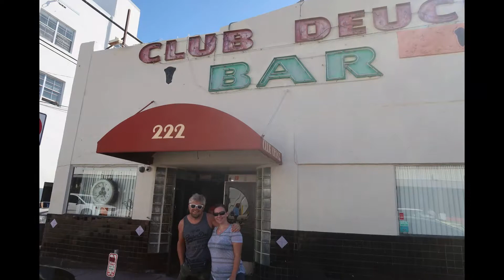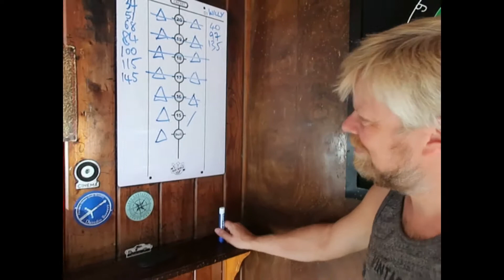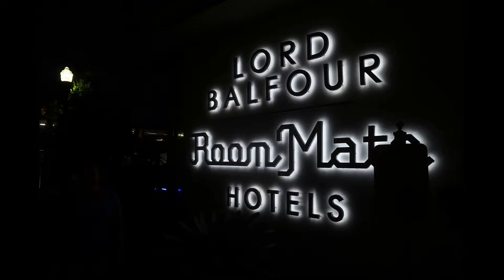MERTA: Day 176